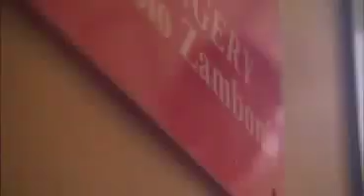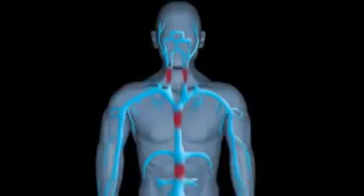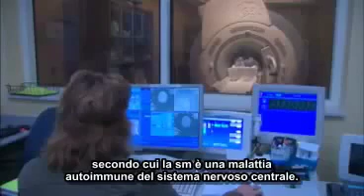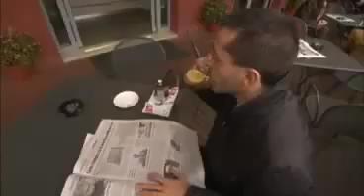Sclerosi multipla - Scoperta sconvolgente ma in Italia non se ne parla!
Quale è la scoperta sconvolgente sulla sclerosi multipla? Essa è davvero incurabile? Un viaggio alla ricerca della cura proposta dal Dott. Zamboni.